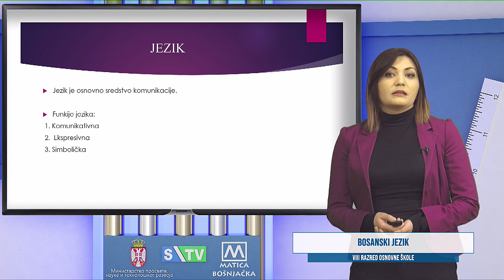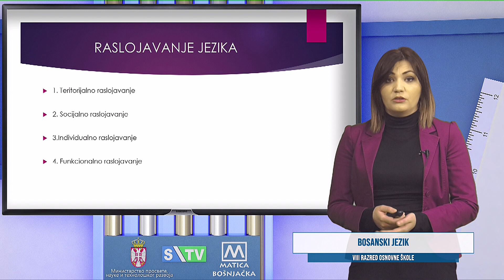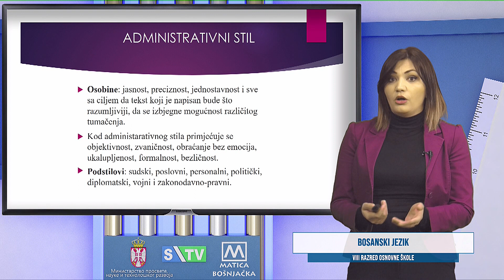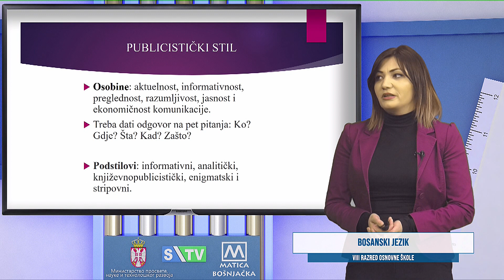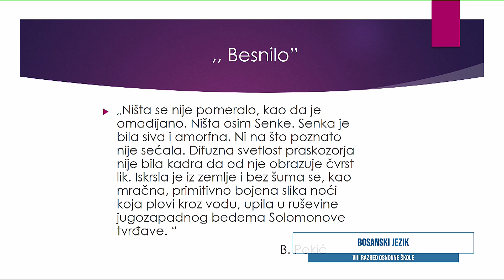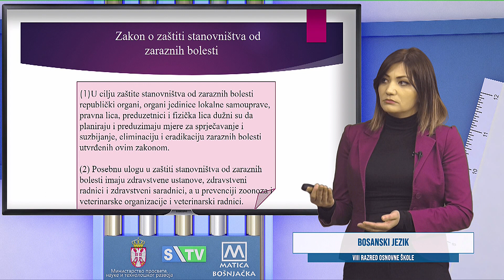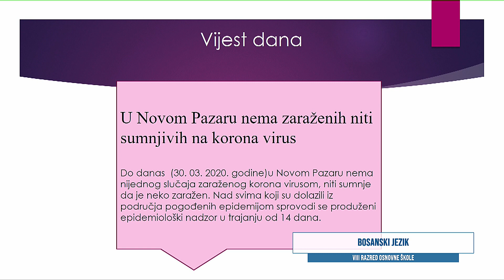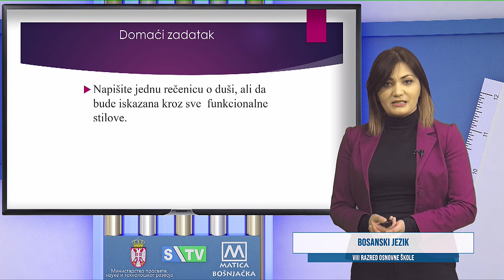OŠ-R8 Bosanski jezik, NJ 106 (Almasa Župljanin)